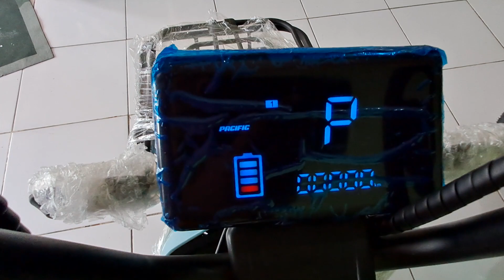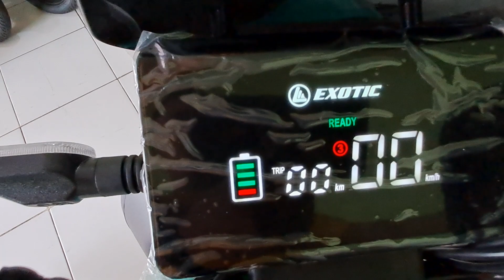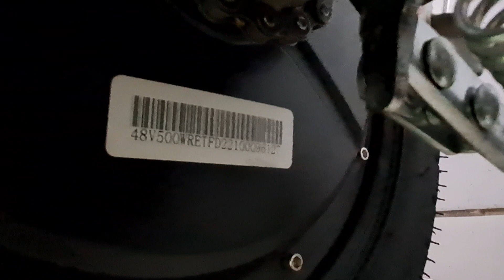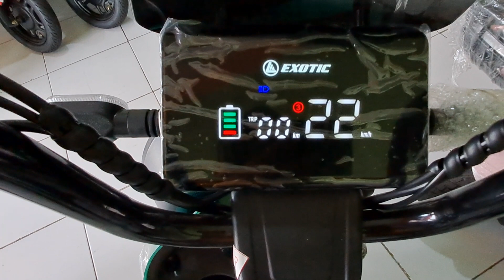perbedaan antara exotic veloce 2.0 & pacific ventura exotic pacific 081233480370